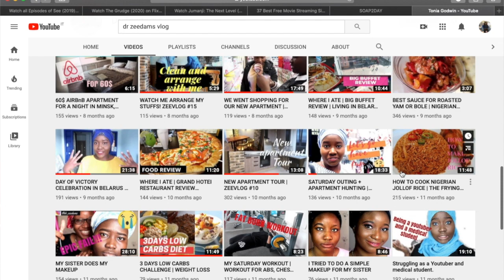WHAT WE MISS MOST ABOUT LIVING IN NIGERIA || LIFE IN EUROPE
In todays video I'm collaborating with a Nigerian YouTuber based in Belarus "Dr Zeedams Vlog" to share our different perspectives on what we miss most about living in Nigeria compared to Europe, I hope y'all enjoy this one.

SNAPCHAT_ Tonya245
TWITTER_ @Officialtonya1

*ABOUT ME*
I am Tonia, a Nigerian Travel and Lifestyle Vloger, Currently  based in Italy due to US Military assignment, I share my life with the aim of telling a story on what it's like being me Abroad, Traveling has always been a dream so I share that aspect too to help others with same dream, I hope you find my space worthy of your time!